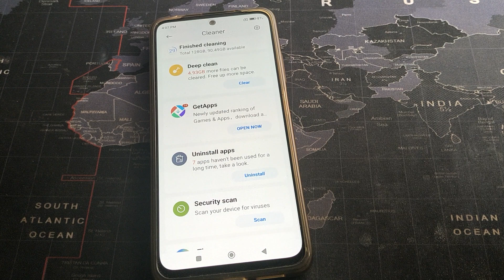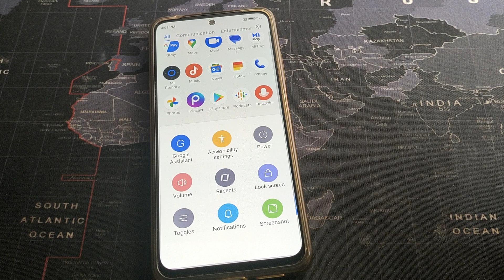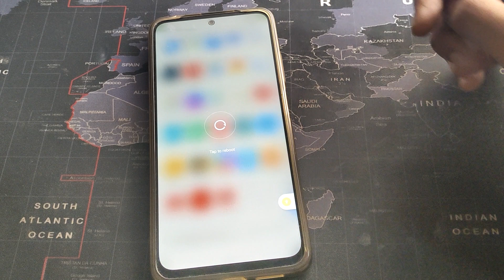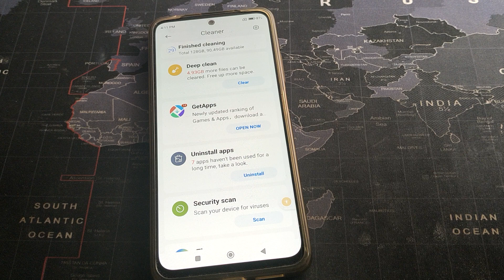How to switch off POCO X5 5G without power button, power off kare, Poco x5 5g shortcut settings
Poco x5 5g mobile power off kare shortcut setting se, how to power off poco mobile

how to switch off poco x4 pro without power button
poco x4 pro 5g power off kaise kare
poco x4 pro 5g power off
poco x4 pro 5g switch off problem
poco x4 pro 5g switch off nahi ho raha hai
poco x4 pro 5g automatic switch off problem